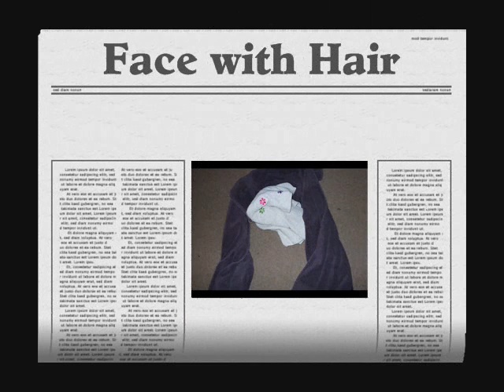Towel Day 2011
Happy Towel Day, the day to celebrate the life of the late writer, Douglas Adams, author of The Hitchhiker's Guide to The Galaxy, Dirk Gently's Holistic Detective Agency, and so much more. This video shows the towel creations of my kids. To learn more about towel day, go to Towelday.net.